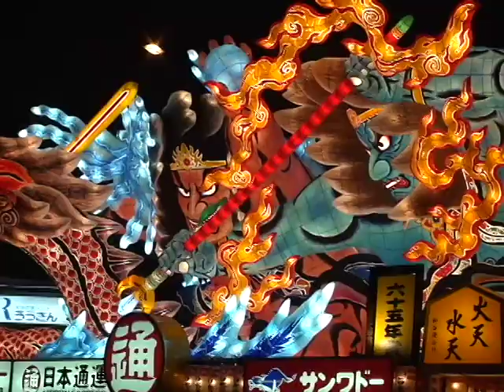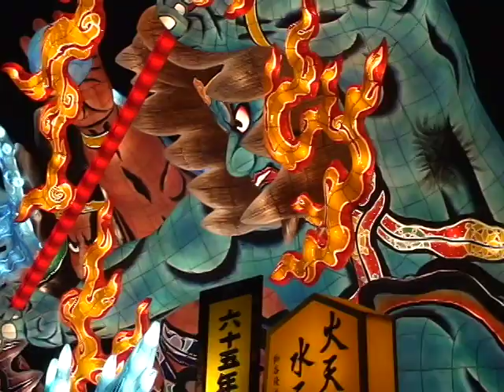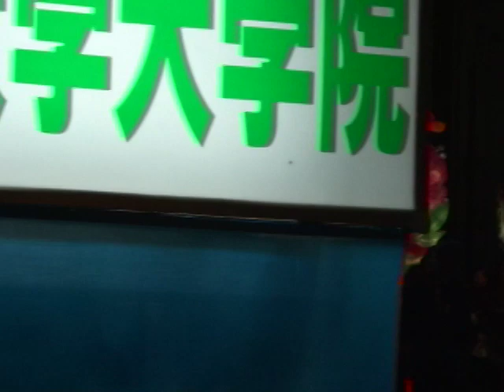2011年度 青森ねぶたまつり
ねぶた祭は古くから津軽一円で行われており毎年8月2日〜7日の期間中には350万を超える観客が訪れる。弘前ねぷたは主に扇ねぷたですが、青森は全て人形ねぶたとなっています。大型ねぶたは幅9m×奥行き7m×高さ5mと巨大で、扇子持ちと呼ばれる指揮者の支持に従って数十人の大人が勢いよく引きます。大型のねぶた20数台が街の中を練り歩く姿は迫力満点。囃子(はやし)にあわせて、跳人(ハネト)と呼ばれる踊り子が「ラッセラー・ラッセラー」と叫びながら踊り続けます。6日間続く祭りは海上運行と花火の打ち上げでフィナーレ。